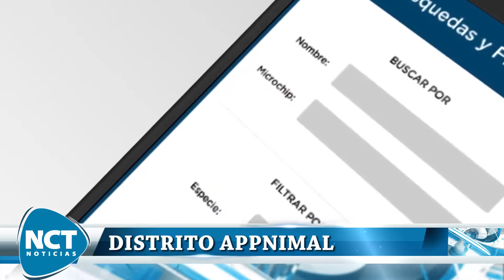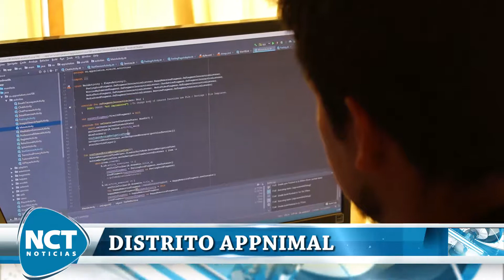Distrito Appnimal.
Una empresa boyacense pone su granito de arena en el manejo y cuidado  de animales   en la capital del país.